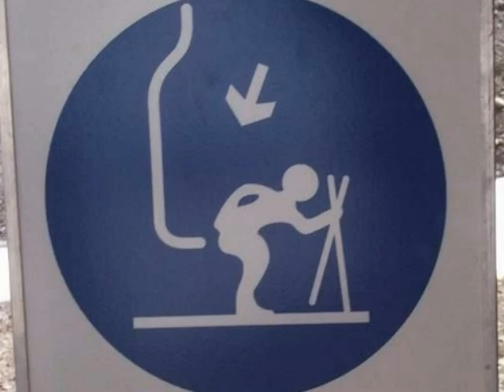video jean pierre 083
moi j'aime skier

musique = "Pigloo-Moi j'aime skier", enregistrement de la bande son administré par :
Believe
Believe Music
Au nom de : Scorpio Music